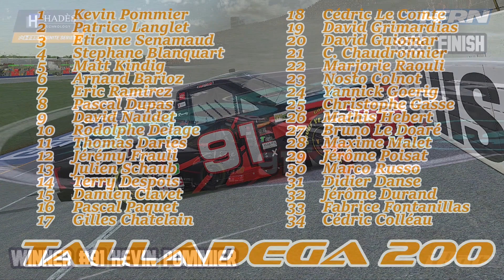Hades Technology Ignite - 10/18 Talladega 200 - i-FRN 2023 Spring Saison